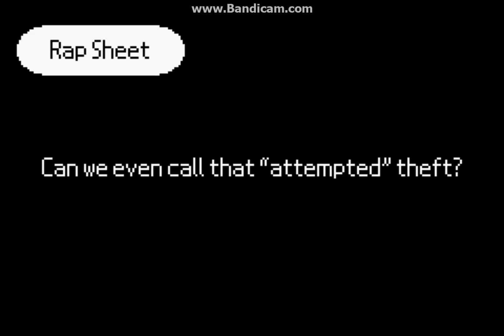Rhythm Heaven Tengoku | Cheese Heist